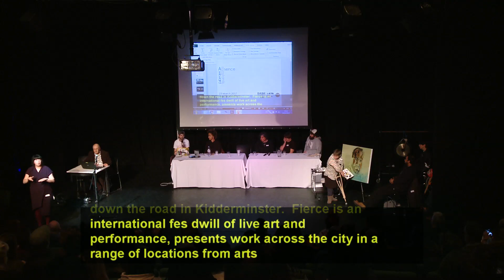Awkward Bastards 2 - Panel One, Framing Diversity, Aaron Wright, Fierce Festival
Aaron Wright, Fierce Festival, speaks as part of a panel considering different contexts for the representation of under represented artists and practices.

Co produced by DASH, mac birmingham and LADA.

DASH's Awkward Bastards symposium in March 2015 was one of the first to engage with the spectrum of diversity from disability, ethnicity, sexuality, to gender and class. The Awkward Bastards return with ABsence in 2017 to consider the ways in which diverse artists and practices have been, are, or could be framed, and our collective responsibilities to our pasts and our futures.